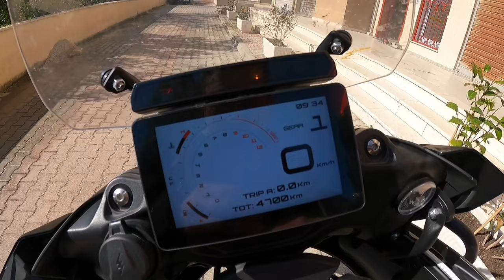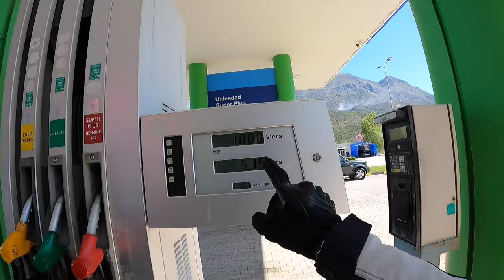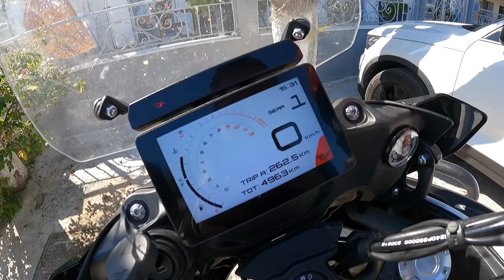BENELLI TRK 702 Motorbike Adventure Germany to Turkey #07 Albania to Greece, Plataria [S5 E14]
Episode 7 - BENELLI TRK 702 Motorbike Adventure Germany to Turkey